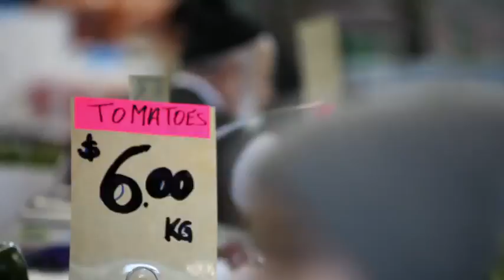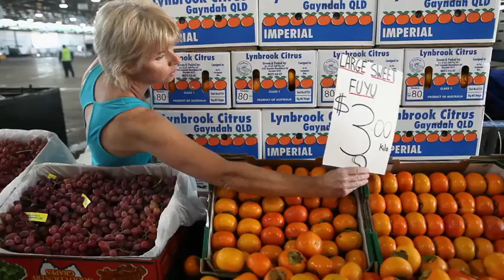LIife inside the Markets Series #1 Episode #2 D SHED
Life inside the Markets, is a show about the Drama of Fresh Food. The Sydney Fruit, Veg & Flower wholesale Markets are the Lifeblood of our Nation. 5 ½ thousand workers, 5 ½ half thousand characters. It's a City within a City, big enough to have its own Postcode. It covers 42 hectares of land. Has an annual turnover in excess of 3 billion dollars. Over 2 ½ million tonnes of fesh produce passes thru its gates every year. It feeds 1/3 of the Australian poulation every day. The Market’s are NEVER closed and produce never stops growing.

For the 1st time ever, viewers will get to see the stories about the freshest fruit & veg, see flowers bloom, egos bruised, deals done & fortunes made, all in the dark of night! If you thought Con the fruiter was funny, wait till you meet the whole family. It’s a magical place. This is Fruit Noir!